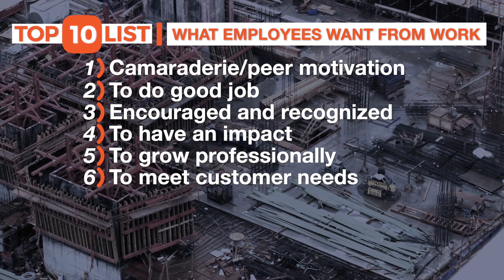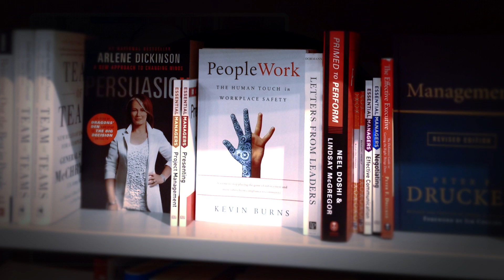6 Key Parts of Improving Safety Culture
If you’re not giving your employees these six items, they will not give you their best effort. That includes safety performance. You change your safety culture by changing the six items on this list. You can get more tools and strategies like these. Take the FREE first lesson of Kevin's "Safety Communications & Coaching for Supervisors" course at KevBurns Learning – online courses to help energize safety, build teamwork, and get employee buy-in.

For more video tutorials, check 52 video safety moments for safety meetings

Kevin Burns is the author of the international bestseller, PeopleWork (and other books). Our frontline learning programs provide supervisors with ongoing strategies, insights, and skill set training in leadership. We clarify and simplify safety messaging and help you get employee buy-in to safety.